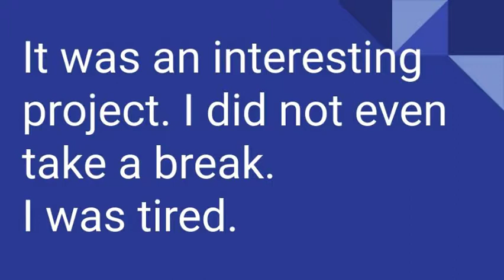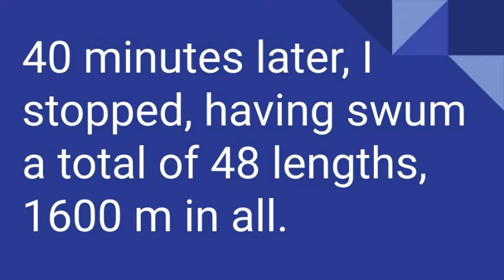Lydian Nadhaswaram inspired me to swim 1600 metres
At times when you are tired, you can find inspiration by remembering something someone said. In this case the secret to success of a 13 year young man who won the World's Best in 2019 was Practice, Practice, Practice, Practice. This helped me swim 1600 m instead of vegetating in a spa.